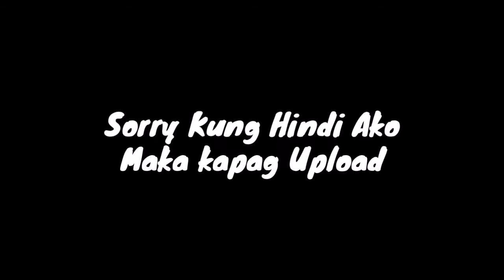Announcement!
Sorry.

May You Like My Channel